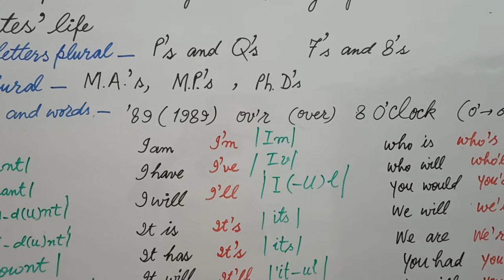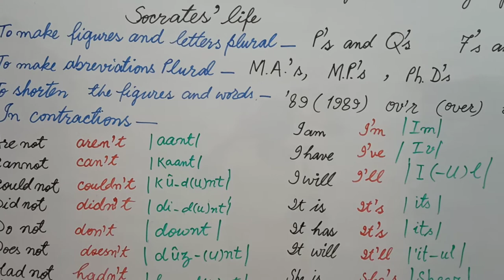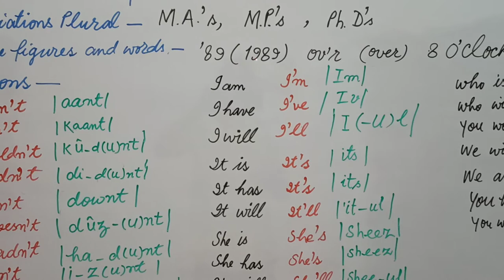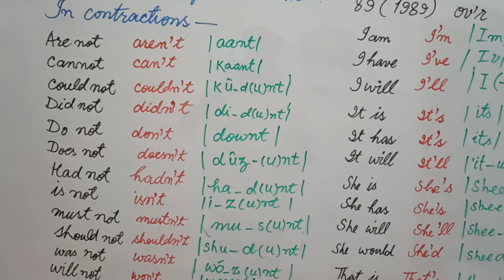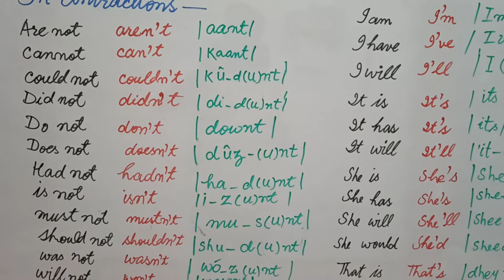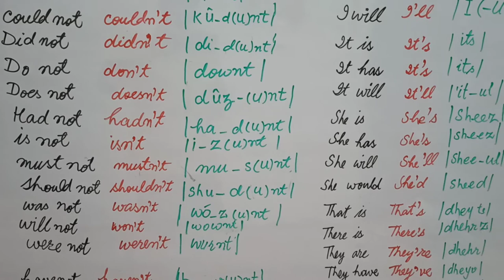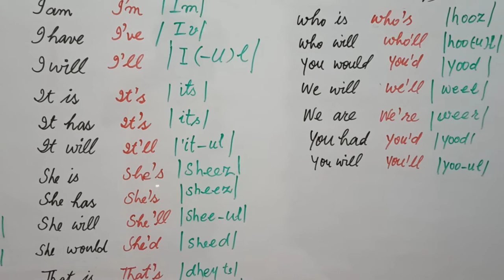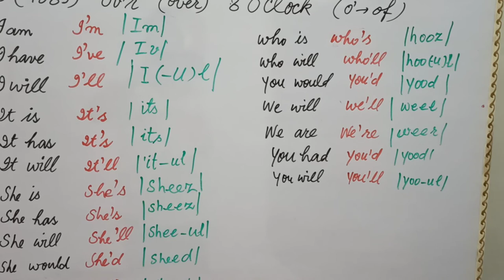Punctuation | Apostrophe | Full Explanation with Examples | Lecture-5, English VERSION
Very Important Lecturs on PUNCTUATION explained thoroughly.
Important for  All Boards and Competitive Examinations of English.
To understand Punctuation go through all the lectures.

 📩 Students can ask their Questions in COMMENT SECTION.

Complete your English Grammar_
 Various Types of  Questions on Direct and Indirect Speech to enhance your your English Grammar from academics to Competitive Level__
with practice, illustration, explanation and easy ways to understand .

📩Students can ask questions in COMMENT Section.

👇Link of HINDI Version Lecture_6:

ENGLISH VERSION LECTURES_

For notes_

✍️Answers and solutions of the assignments will be available if you send your needs in comment box.

👉Assignments are available on Instagram:
mehfooz.rehman.359